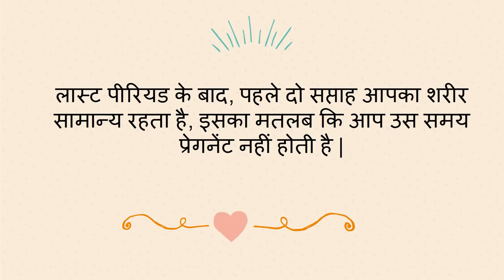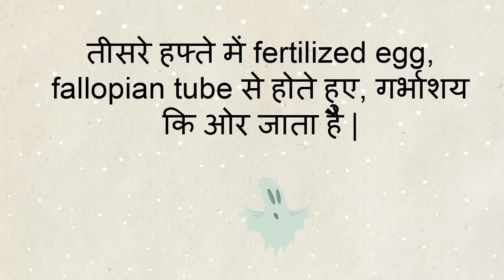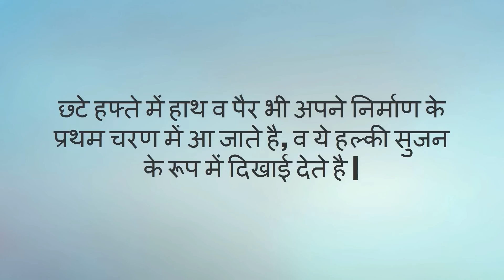आपको कब पता चलता है कि आप प्रेगनेंट है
आपको कब पता चलता है कि आप प्रेगनेंट है ?-- This video will show you when you will know that you are pregnant, and symptoms of pregnancy.

5. Changes during Fifth month of pregnancy in Hindi/ Changes in mother during fifth month of pregnancy
7. Fat melting weight loss Drinks/ lose weight in 15 days/15 दिन में आसानी से वजन घटाए
8. What are the 5 signs and symptoms of labor pain in hindi/ क्या है प्रसव के 5 संकेत
12. Development in Baby during Fourth month of Pregnancy in hindi/ चौथे माह में शिशु का विकास
13. How to do Pregnancy test at home in hindi/how do i know i am pregnant
14. What to do During ninth month of Pregnancy in Hindi/प्रेगनेंसी के नौवे माह में क्या करे
About my channel Womencorner:
Hello Beautiful,